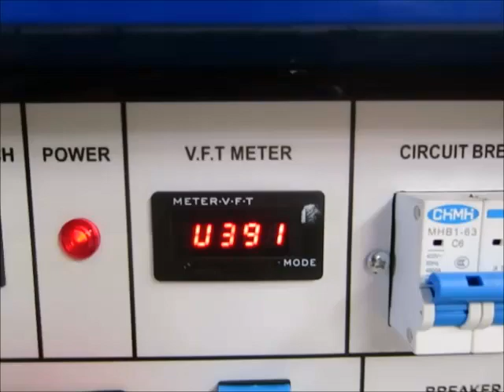WMT Sl 3000 Generator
You are looking for a used machine? Then you might be interested in this used machinery offer: WMT Sl 3000 Generator. Find more machine tools and other used metalworking, woodworking and plastics processing machinery Surplex is your reliable partner for the sale and purchase of used machines in Germany.